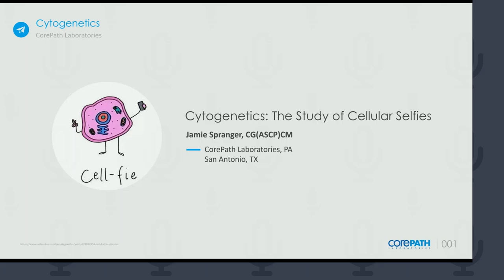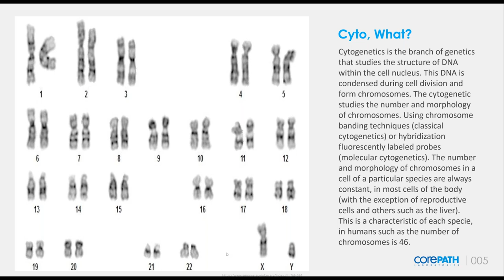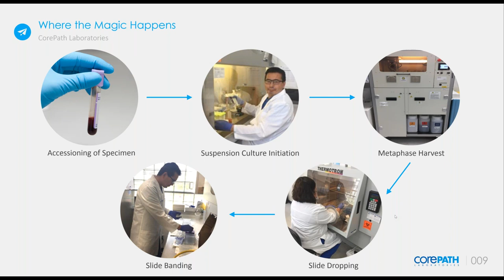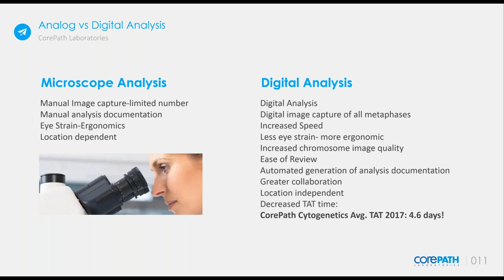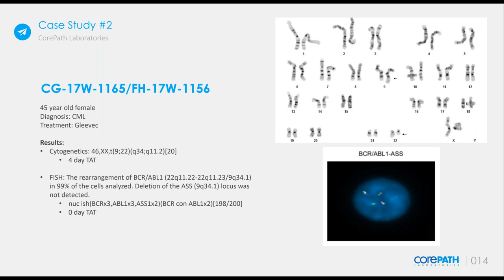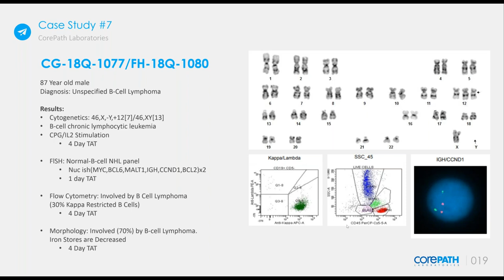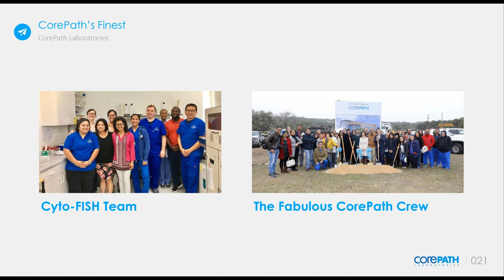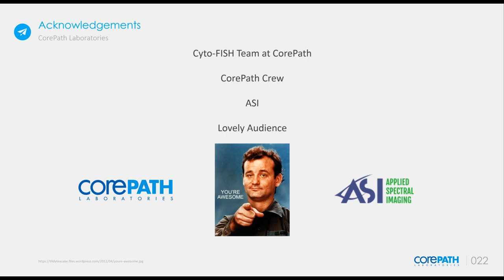Cytogenetics The Study of Cellular Selfies